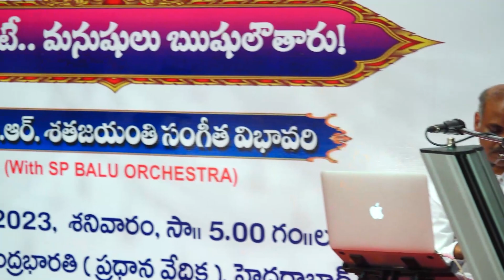9 Chitram Bhalare vichitram sung by Ramu & Nithya Santhoshini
ChimataMusic Ankitam Neeke Ankitam Aug 12 2013